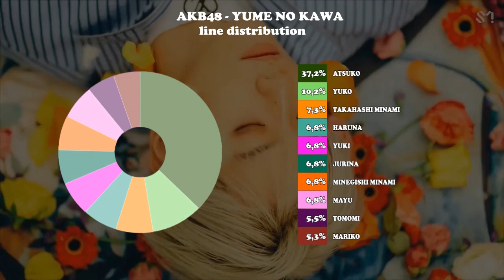Line Distribution: AKB48 - Yume no Kawa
*LINE DISTRIBUTION*
AKB48 - YUME NO KAWA
Album: Tsugi no Ashiato (2014)
Requested by Bakhitas Nibras
Lyrics: Studio48
Check for more info about request